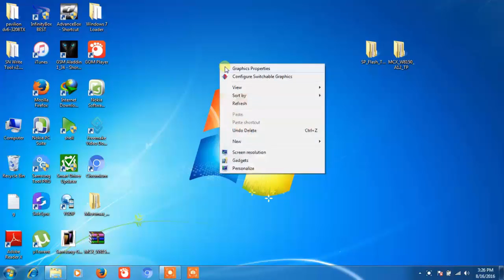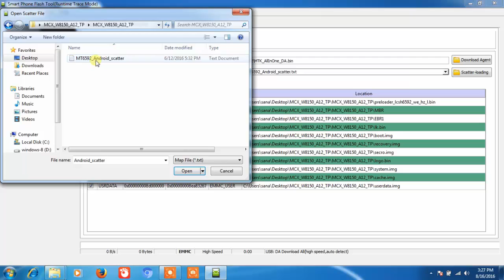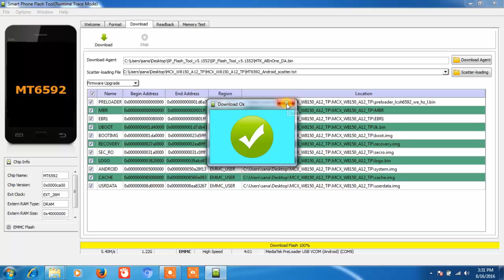Micromax E313 Flashing 1000% Working Tutorial By SMARTPHONESOLUTIONS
Redmi Y1 And Y1 Lite MI Account Remove Without Box Using Miracle Crack By SMARTPHONESOLUTIONS

Yu Yuphoria 5010 Imei Null And Baseband Unknown Problem Fix Whithout Box |No Need Full Flash